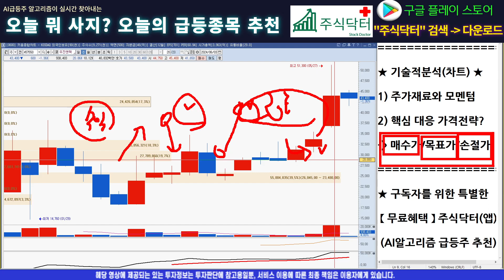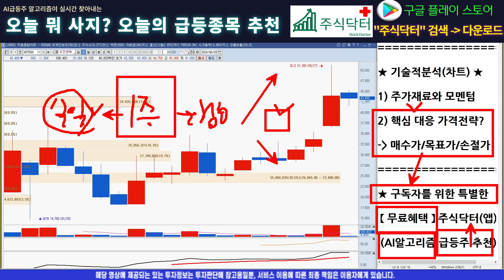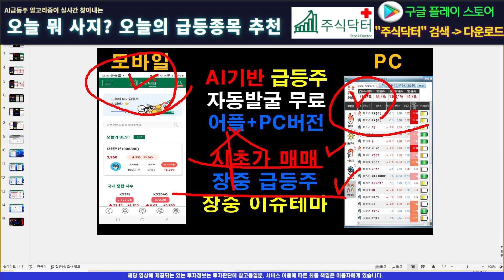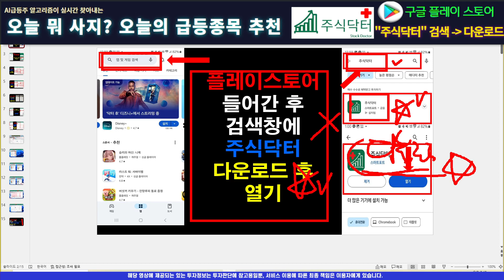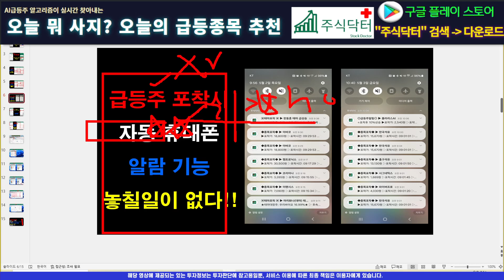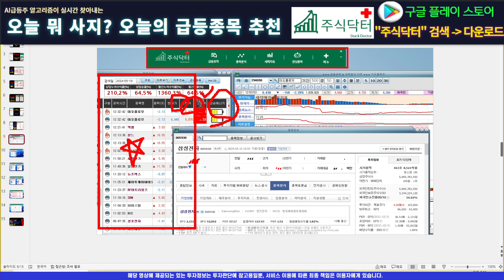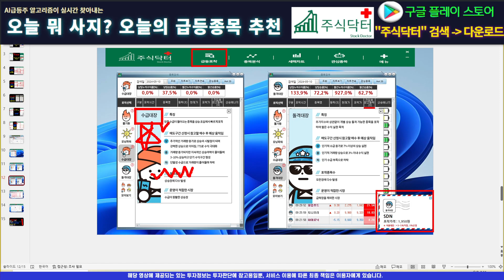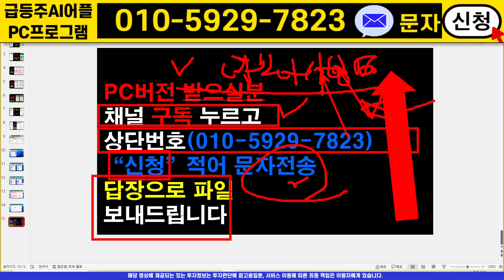[주식]우진엔텍 - 타점은 차트하나면 충분하다! 파동카운팅을 통한 핵심타점!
실시간 구독자소통 카톡방 투자정보 텔레그램